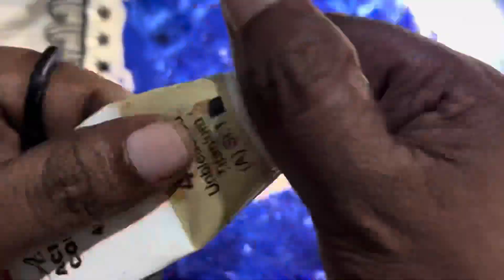DOG eassydrawing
AI ART Indian model lookbook AI art video